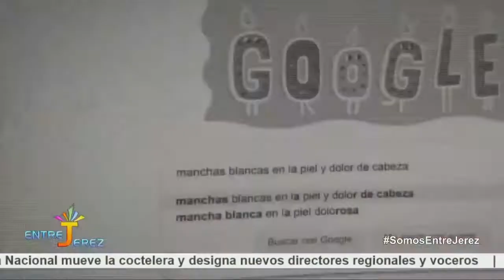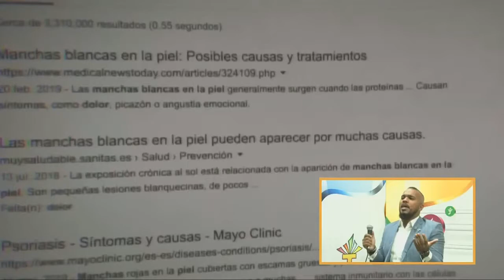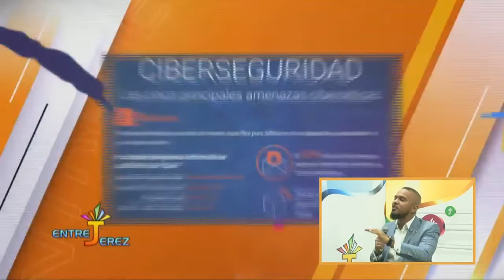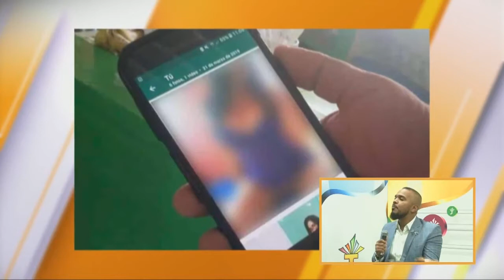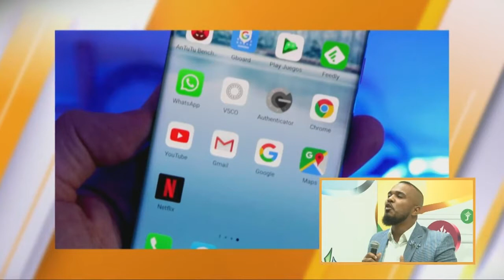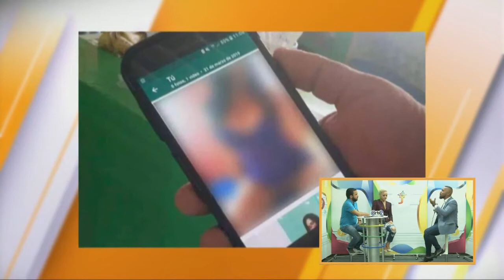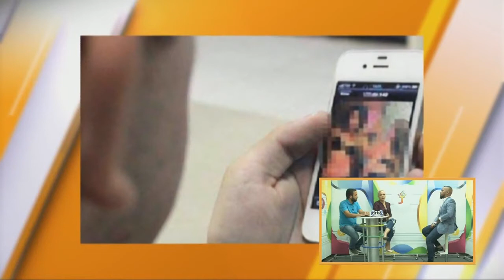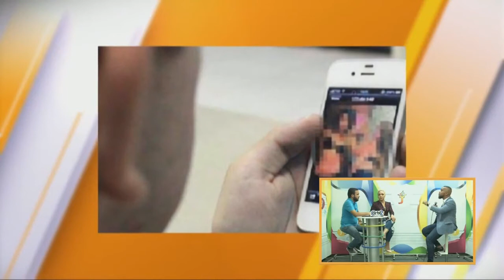DELITOS DE ALTA TECNOLOGÍA | ABOGADO SHESNEL CALCANO